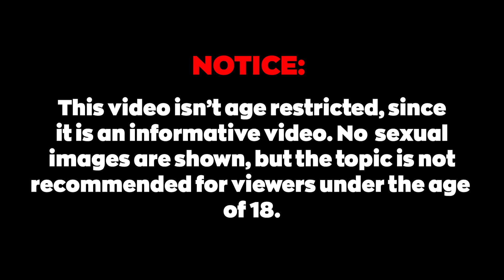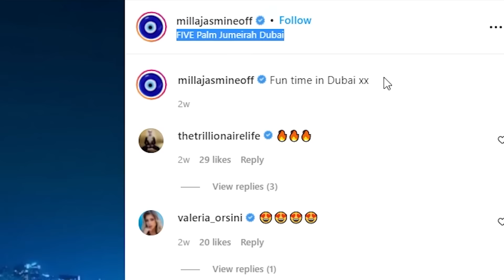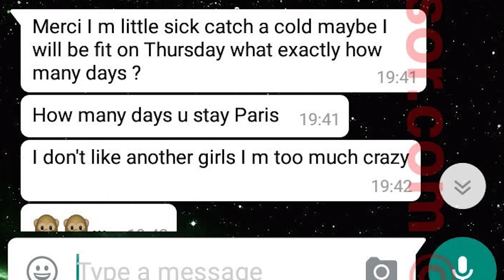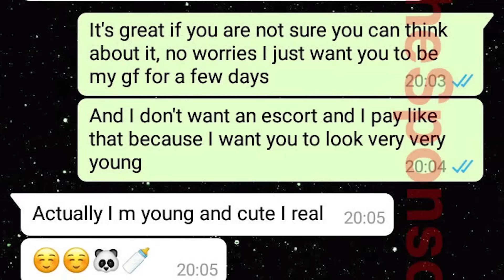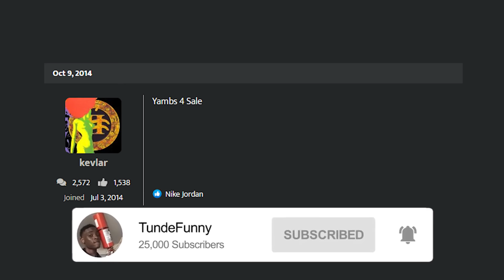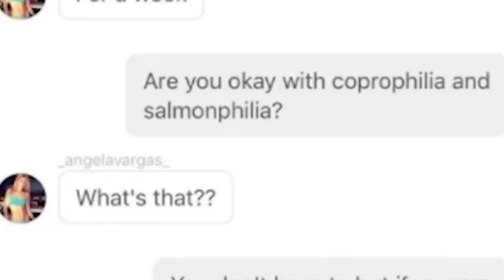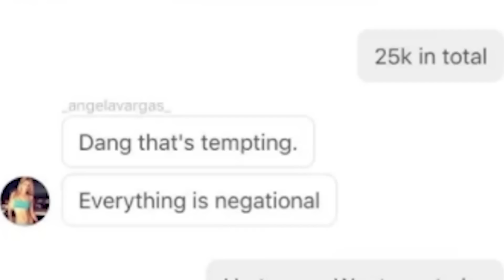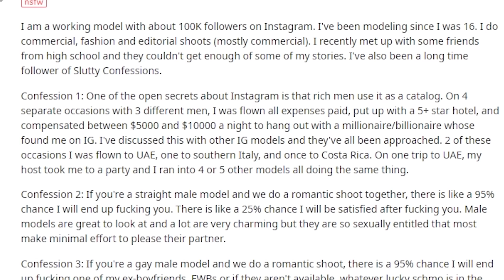The Sick Things IG Models Do In Dubai